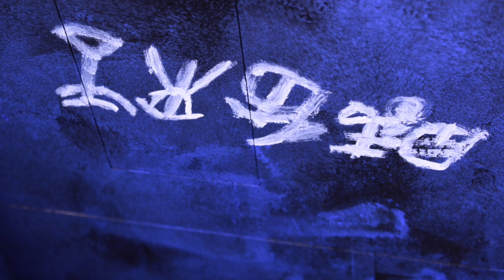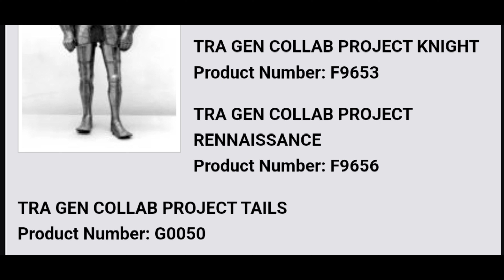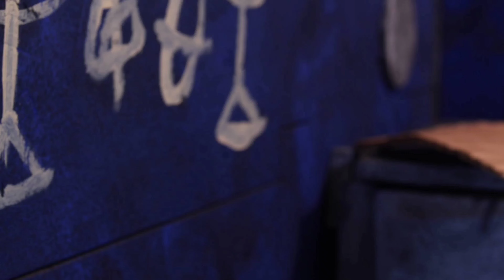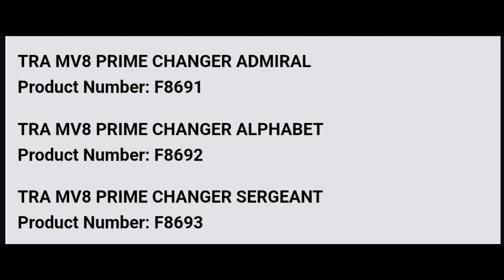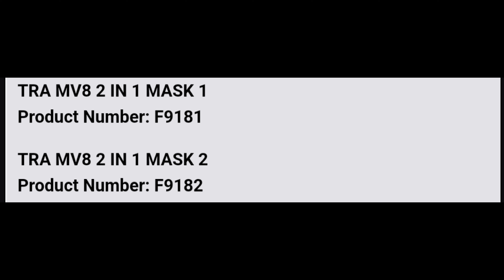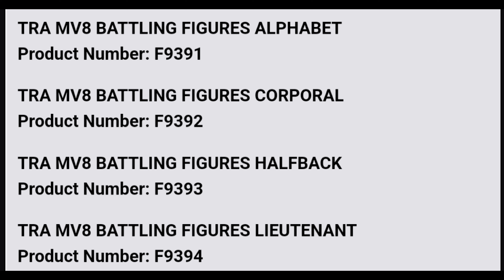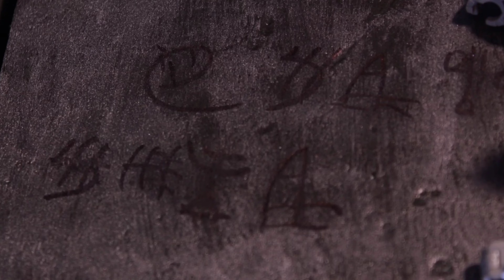MORE LEAKED Listings for Transformers One CYBERTRON Movie + MORE!!!